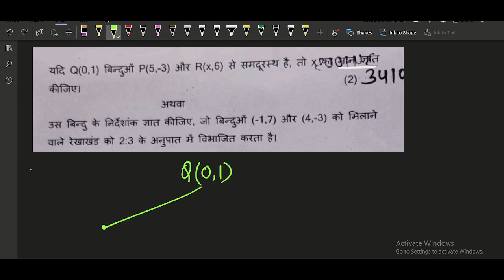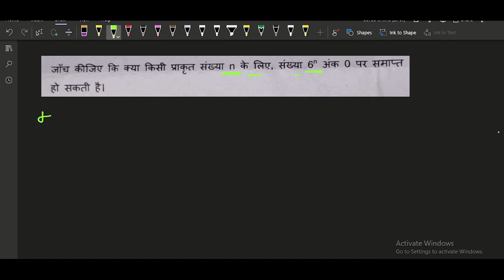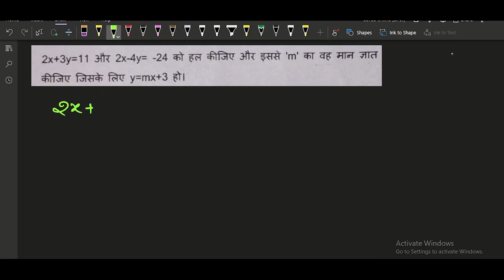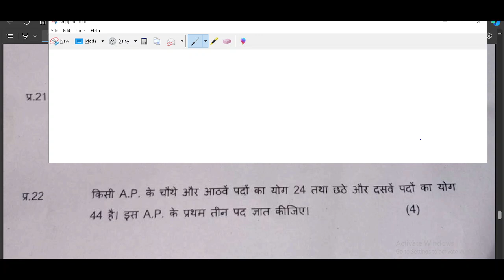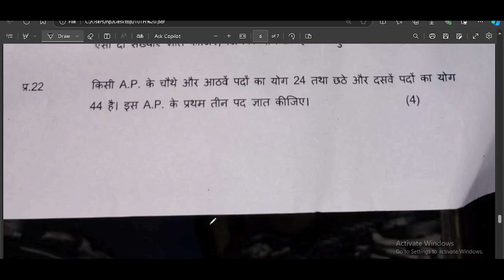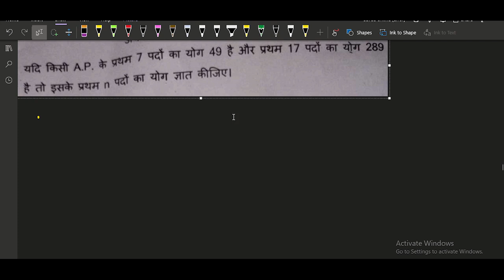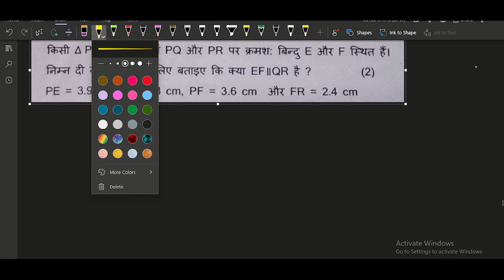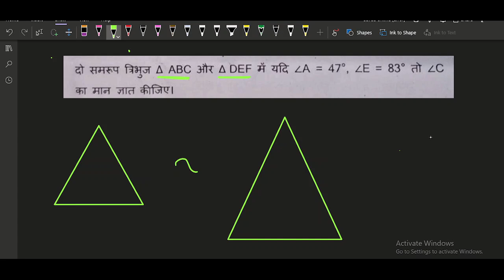CLASS 10 MP BOARD GANIT TIMAHI PARIKSHA PART 2